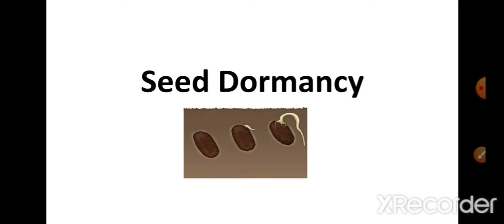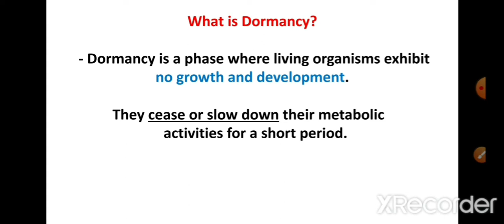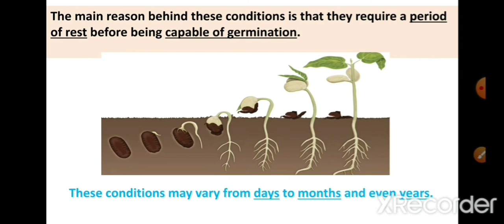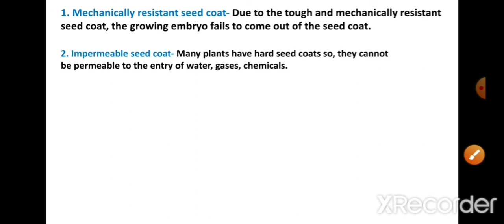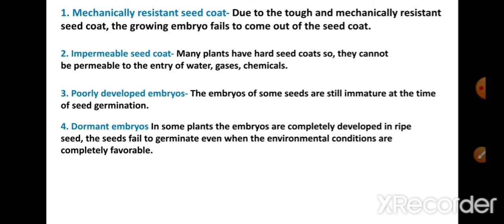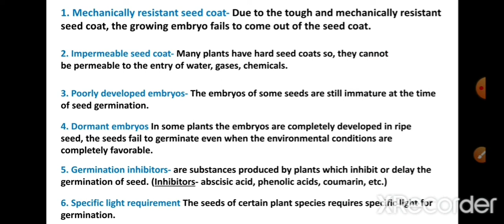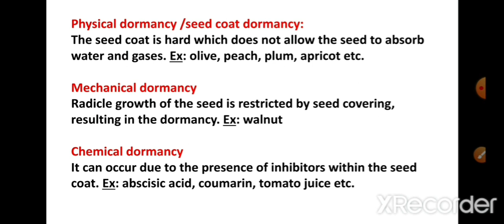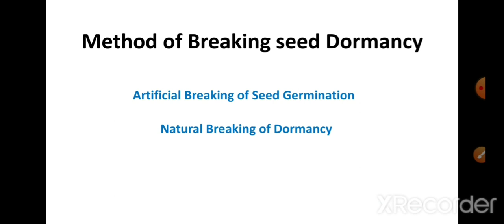Seed dormancy | Definition, Causes, Types | NEET | In Hindi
Let's explore seed dormancy!!

Hello all, in this video we will learn about seed dormancy with their causes and types.